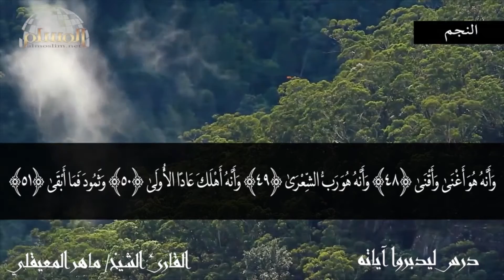درس ليدبروا آياته 101 | وقفات تدبرية مع سورة النجم الجزء الثالث والأخير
لفضيلة الشيخ أ.د. ناصر بن سليمان العمر حفظه الله